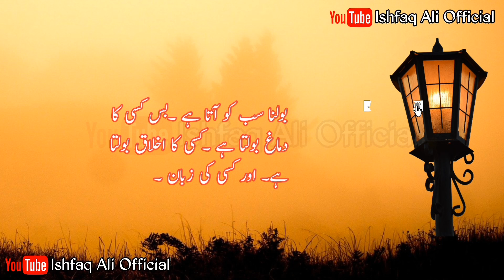Heart Touching Quotes Collection | Aqwal e Zareen |اقوال زریں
Urdu Aqwal e Zareen | Precious Quotes In Urdu |
Golden Words In Urdu | Beautiful Quotes Collection |
Heart Touching and Amazing Urdu Quotes Collection
Precious Words In Urdu | Beautiful Urdu Quotes |
Aqwal E Zareen | Heart Touching Poetry In Urdu Hindi |
Collection Of Hazrat Ali Quotes in Urdu
Hazrat Ali Ke Aqwal Zareen | Hazrat Ali Quotes About Life |

Quotes On Love | Precious Words In Urdu |
Beautiful Collections Of Urdu Quotes |
Best Urdu Quotes | Amazing Urdu Quotes |
Life Changing Urdu Quotes | Motivational Urdu Quotes |
Heart Touching Quotes | Hazrat Ali Aqwal |
Collection Of Motivational |  Inspirational Quotes In Urdu |
Motivational Urdu Quotations | Best Aqwal E Zareen In Urdu |
Hazrat Ali Quotes In Urdu | Aqwal e zareen hazrat ali as |
Friendship & Love In Urdu Hazrat Ali (R.A)
Khubsorat Batein | anmol batain |
aurat quotes in urdu | husband wife quotes |
life changing quotes in urdu |